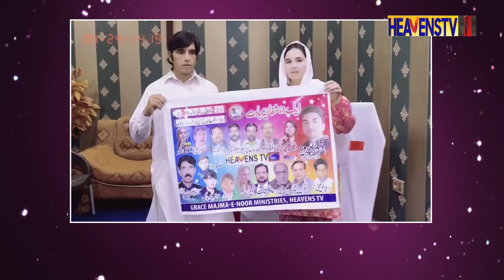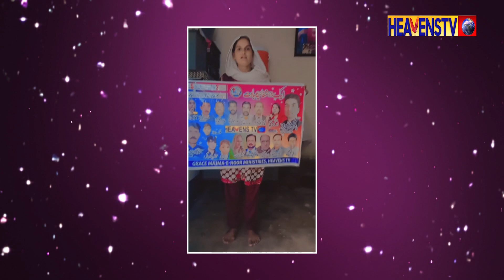Sialkot Whatapps Video